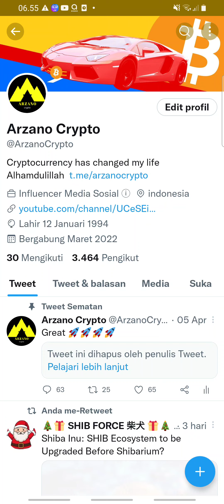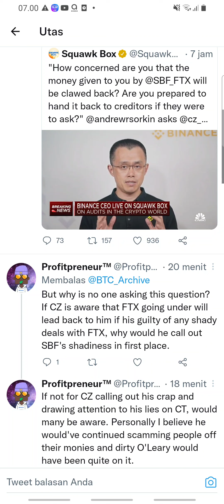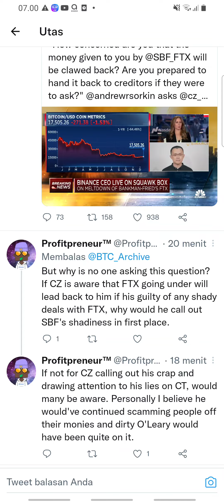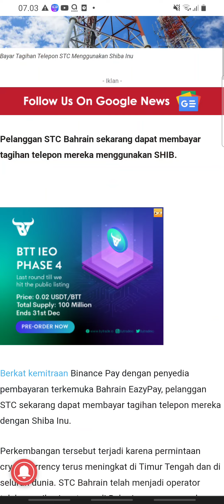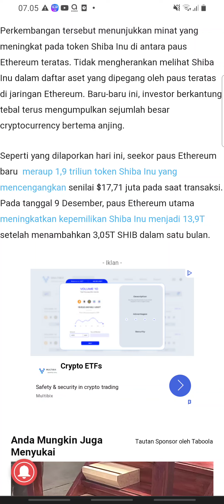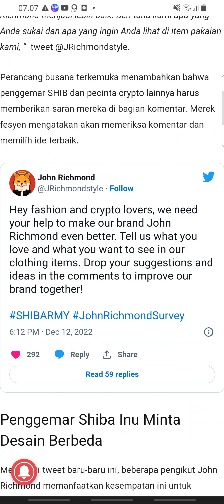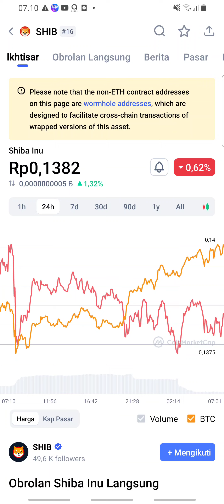BISA TUTUP WALLET SHIBA INU‼️ CZ BINANCE LANGSUNG BUKA SUARA